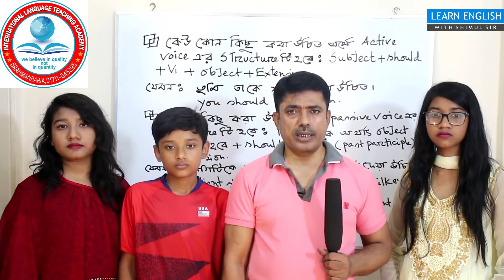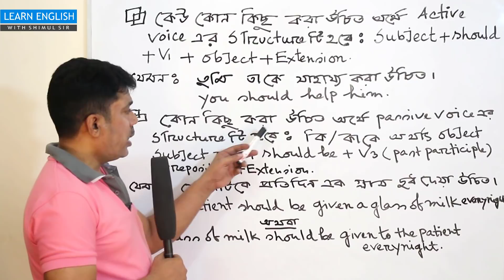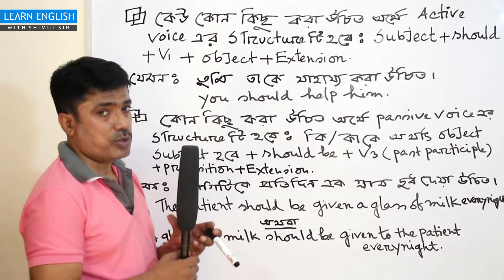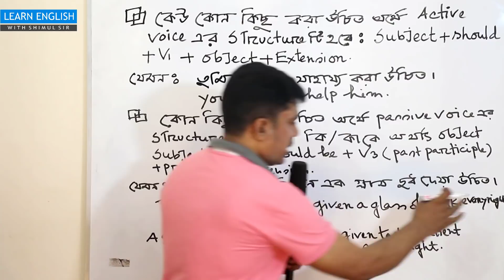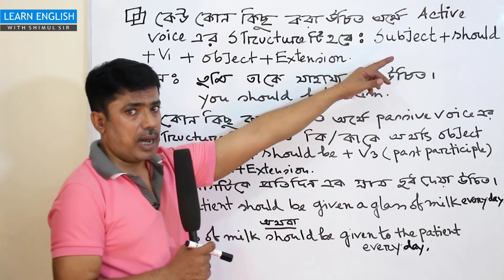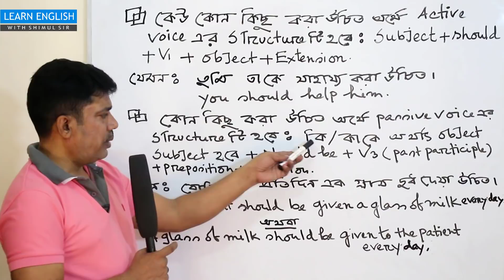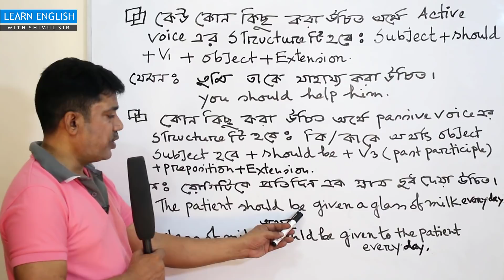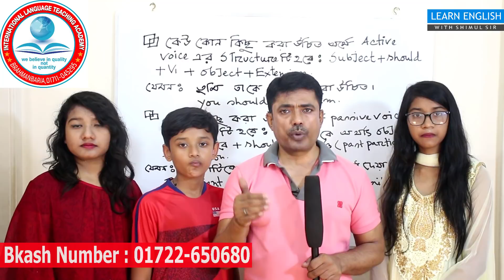যা যা করা উচিত উচিত নয় উচিত কি?ইংরেজিতে শিখুন|Different ways of using should in English|Modal verb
In this lesson I am going to talk to you different ways of using should in English . by this lesson will learn the use of Modal verb with English to Bangla example sentence যা যা করা উচিত উচিত নয় উচিত কি? ইংরেজিতে শিখুন   . with the help of this lesson you are going to learn how to make sentence by using modal verb should in English perfectly . So, let’s begin.
In order to learn the rules of modal verb should you need to learn this important tips of making sentence . here I will show you how to use should in different easy correctly . many of you cannot make sentence using should in active and passive voice . here you will be taught how to form English sentence in a short cut way by using modal verb should.
with a view to learning the various ways of making sentence with modal verb should , you have to  enjoy my today ‘s lesson from beginning to end attentively. I will show you some easy tips and tricks to make sentence easily . This Bangla tutorial will be very helpful for you to make sentence with a lot of example .
In today’s lesson some of my students of International Language Teaching Academy will be with me . at the end of the class , they will be asked questions of the affirmative question of should and they will answer to the questions . by this process you will be able to learn the rules of should in a correct way .
In my channel Learn English with Shimul Sir , there are a lot of lesson on English Modal verbs which are very important to learn English lesson . In order to learn the use of modal verb should in English grammar .
Now I am going to teach you the structures of making sentence with modal verb should . here you will be taught the structures of affirmative sentence , negative sentence and affirmative questions of should . So , see the following structures and example .
structure of affirmative sentence of should.
Subject + should + V1 + object + extension.
Example :
I should learn the four skills of English language perfectly.
He should go to see a doctor today.
We should obey our teachers advice.
They should solve the problem rapidly.
structure of negative sentence of should.
Subject + should not + V1 + object + extension.
Example :
I should not tell a lie as a muslim.
You should not violate traffic laws.
We should not disobey our parents.
They should not go there with out permission.
structure of affirmative question of should.
Should + subject + V1 + object + extension + ?
In order to learn uses of should in passive sentence , see the following structures and examle.
passive sentence of should ( affirmative sentence)
Object will be subject  + should be + past participle of verb + preposition + extension.
Example :
The house should be cleaned regularly.
The patient should be taken to hospital immediately.
Negative structure of passive sentence of should.
object will be subject + should not be + past participle of verb + preposition + extension.
Example :
The poor should not be laughed at .
Structure of passive sentence of affirmative question
should + object will be subject + be + past participle of verb + preposition + extension + ?
Example:
Should you be helped in this regard ?

The course we offer:
• Academic English course  ( From class 3 to masters )
• Free hand writing course.
• IELTS .
• English proficiency development course.
• Phonetics course ( British & American )
• Forming English language club at different educational institute .

To visit us : International language Teaching Academy, house no : 920, West Medda, Brahmanbaria sadar , Brahmanbaria.

To buy “ An Adviser of Communicative English Grammar & Language ‘’ You can send money to this Bikash Number : 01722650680.